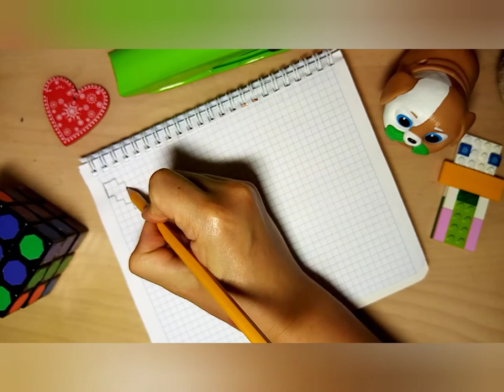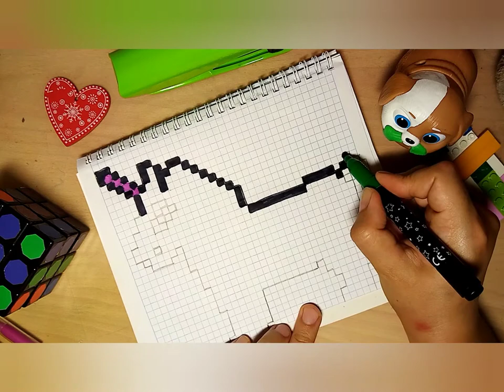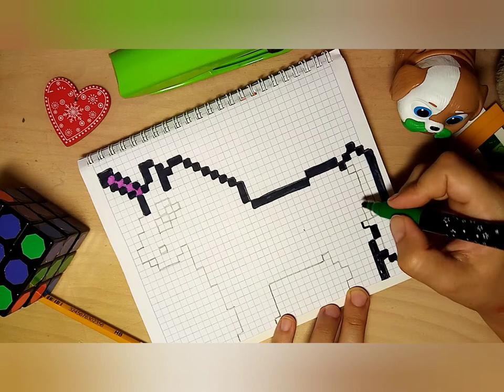КАК НАРИСОВАТЬ ЕДИНОРОГА по клеточкам ЗА 10 МИНУТ. РИСУЙ ВМЕСТЕ С НАМИ. ЕДИНОРОЖКА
Рисование по клеточкам – очень полезное и увлекательное занятие не только для малышей дошкольного возраста, но и для ребят постарше. Это игровой способ развития пространственного воображения. Графические диктанты можно проводить для детей от 5 лет.
Польза рисования по клеточкам в тетради для детей и взрослых
Кроме убивания времени и лекарства от скуки, развития мелкой моторики и воображения. рисование по клеточкам помогает в утверждении своего Я.

Каким образом происходит самоутверждение? Все просто. Есть люди, которые любят рисовать, но у них это плохо получается. Ну не дал им Бог таланта!

И вот тут им на помощь приходит пиксель арт. Вы можете рисовать! Вы можете переносить на лист бумаги свое видение мира и иллюстрировать свои мысли!

А еще это отличный способ сосредоточиться и успокоиться, что в наш стремительный век стрессов и страстей весьма важно.

Рисовать по клеточкам очень просто, сделать это можно двумя способами:

1. на листке в клеточку (это может быть простой листочек из тетради по математики)

2. нанести клетки определенного размера на понравившийся рисунок и затем планомерно перенести его на другой листок
Конечно, второй способ сродни плагиату, но никто и не претендует на авторство той или иной скопированной картины, а вот моральное удовлетворение от своего творчества вы получаете огромное.

Первый способ отлично подходит не только для детей всех возрастов – от дошкольников до подростков, но и взрослым.

Кроме всех перечисленных «полезностей» рисование по клеточкам помогает развить чувство цвета.

Рисунок можно сделать цветным, используя всю палитру красок.
Для пиксель арта не требуется никаких дорогостоящих принадлежностей – листок в клетку, карандаш или ручка найдется у каждого человека.

Хотите добавить цвета – возьмите цветные карандаши, ручки, мелки (хоть ими не очень удобно прорисовывать мелкие детали).
ССЫЛКА НА ГРУППУ В ВК В ШАПКЕ ПРОФИЛЯ!
зАХОДИ, С НАМИ УВЛЕКАТЕЛЬНО!!!
ПИШИ В КОММЕНТАРИИ, ЧТО НАМ ЕЩЕ НАРИСОВАТЬ!!!
ОБЯЗАТЕЛЬНО ПИШИ В КОММЕНТАРИИ - ПОЛУЧИЛОСЬ У ТЕБЯ НАРИСОВАТЬ ИЛИ НЕ ОЧЕНЬ))

ДРУЗЬЯ, ЕСЛИ ВЫ ИЗ ТЕХ. КТО ЧИТАЕТ ОПИСАНИЕ К ВИДЕО, ПОСТАВЬТЕ +++ В КОММЕНТАРИЯХ.

Если бумага или взятый вами листок тонкий, или фломастеры пропечатываются с другой стороны – подложите плотный лист бумаги или картон для того чтобы не испортить поверхность стола за которым вы работаете или другой чистый лист бумаги.